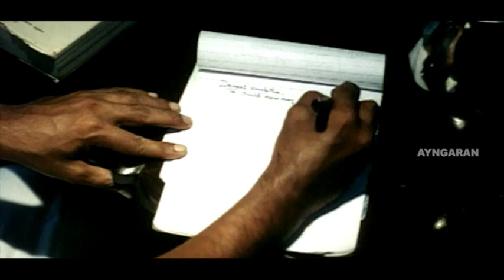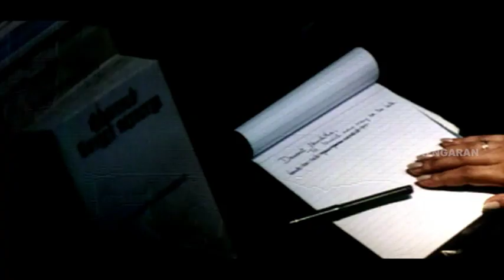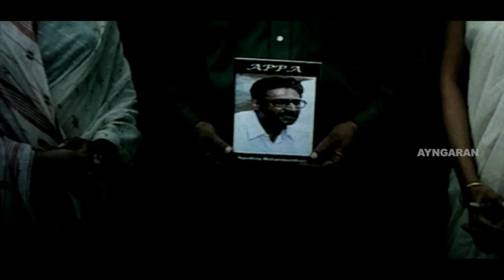அப்பானு கூப்பிட்ற உரிமை இல்ல | Kanavu Meippada Vendum Full Movie | Climax Scene | Ramya Krishnan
Watch Kanavu Meippada Vendum, a 2004 Tamil drama film written and directed by Janaki Vishwanathan. The film stars Ramya Krishnan, Lakshmi Gopalaswamy with debutants Asim Sharma and Thanu Vidyarthi in lead roles. The film was released in 14 April 2004 to mixed critical reception.

Movie Credits :
Directed by Janaki Vishwanathan
Produced by Ramesh S. Arunachalam, Sakthi Rama Arunachalam
Written by Janaki Viswanathan
Starring Ramya Krishnan, Lakshmi Gopalaswamy, Asim Sharma, Tanu Vidyarthi
Cinematography C. J. Rajkumar

Synopsis : A 'devadasi' leaves her son in the village and goes to the city to find a job. Years later, her doctor son finds her and brings her home. But his wife objects to this due to the woman's ill repute.